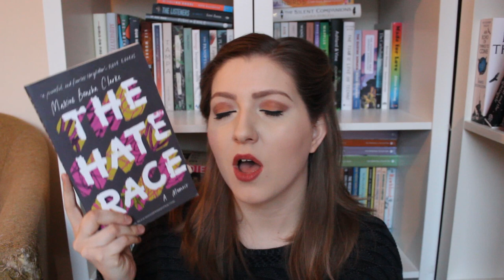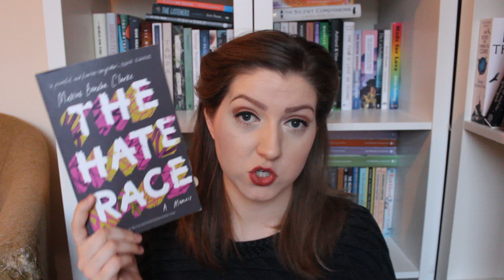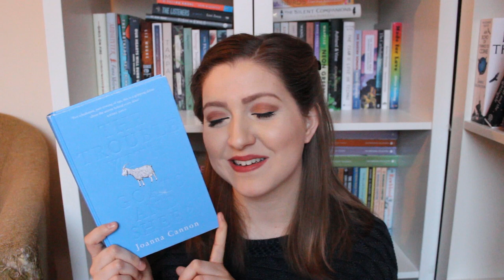My Favourite Reads of 2017